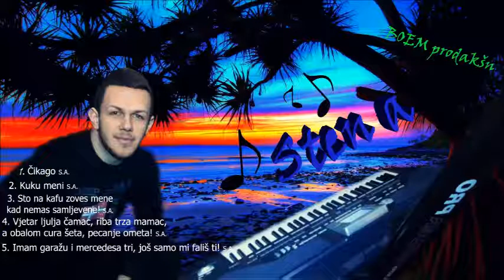Almir Stenaklic Stena - Puste pare proklete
Label and copyright: BOEM prodakšn™

Listen:
Text: Almir Stenaklic
Arrangement: E.M.
Mix & Mastering: S.A
Production company: BOEM prodakšn™
Directed by: E.M.
Director of photography :E.M.
Editing and Post Production: E.M.
Studio and Lightning: BP
Makeup: Photoshop
Styling: Photoshop